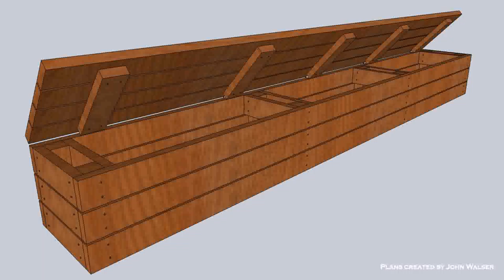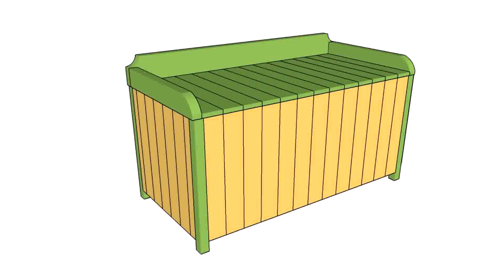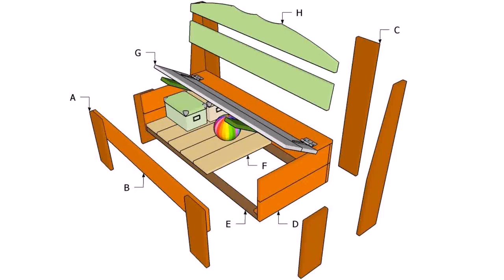Outdoor Wooden Storage Box Design